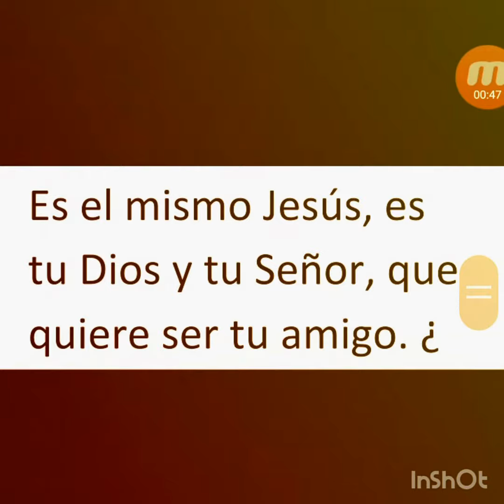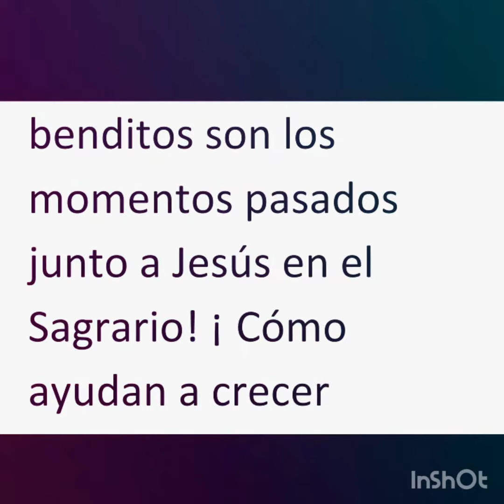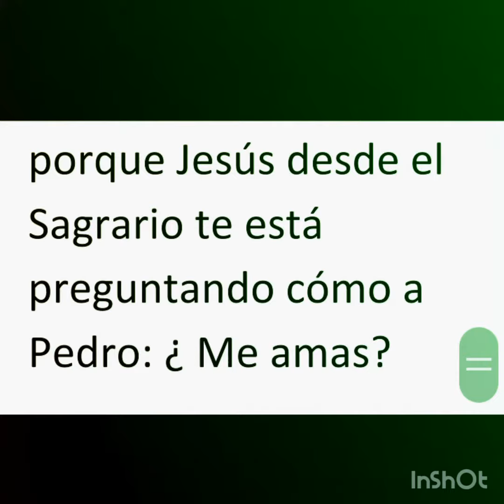Indulgencia a los difuntos en el Sagrario